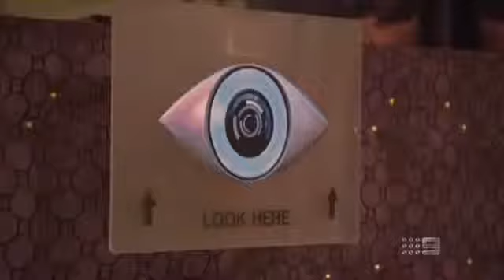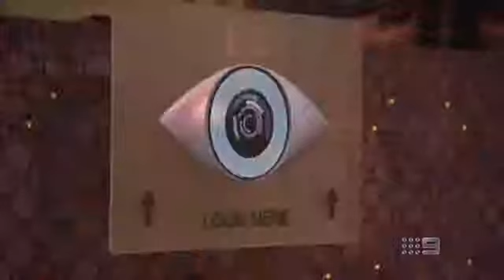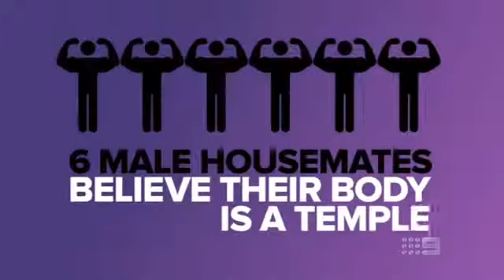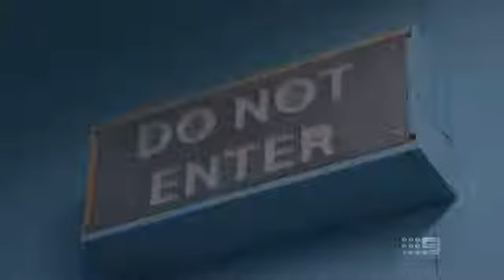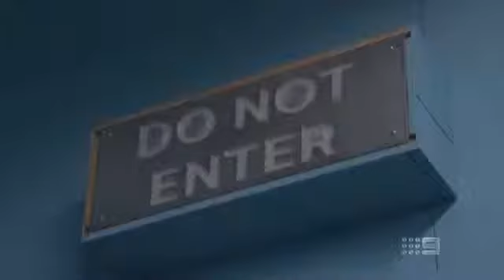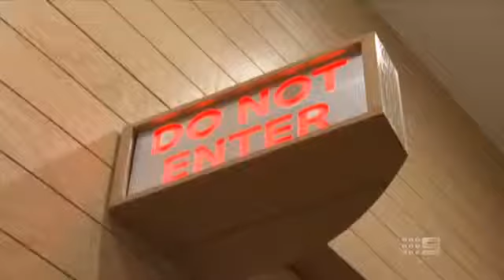Big Brother Australia 2013 - S10E02